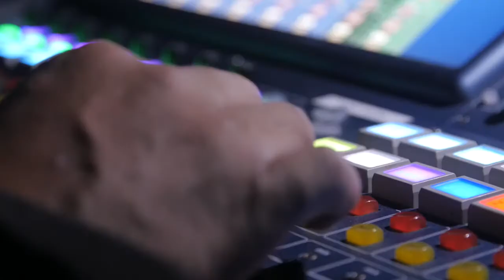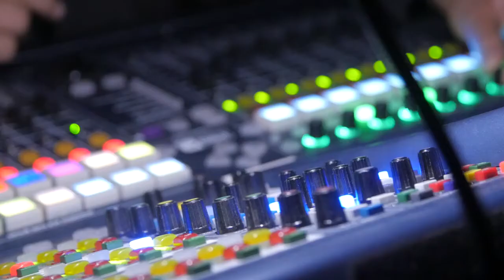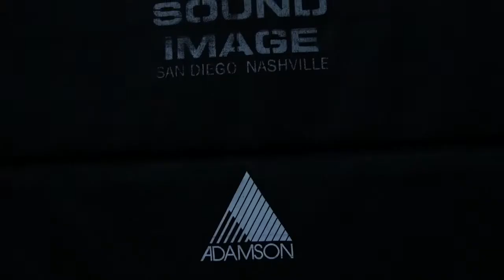Behind the Curtain - Five Finger Death Punch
We catch up with Bruce Reiter - FOH for 5FDP, about his experiences with the E-Series.